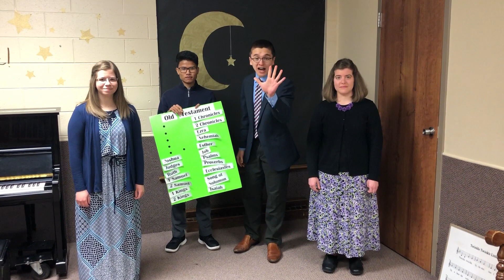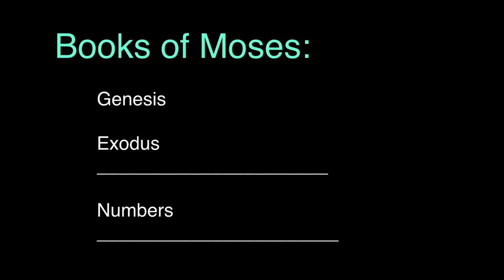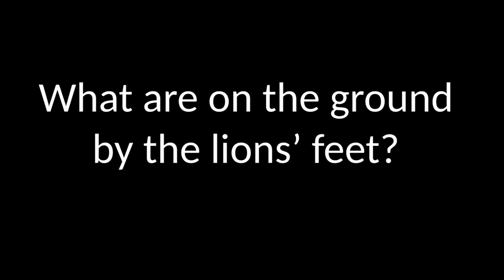Virtual NSBC episode 3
Join us as New Song Bible Club continues with stories of heroes from the Bible who stood in the hardest of times, and yet trusted God to deliver!